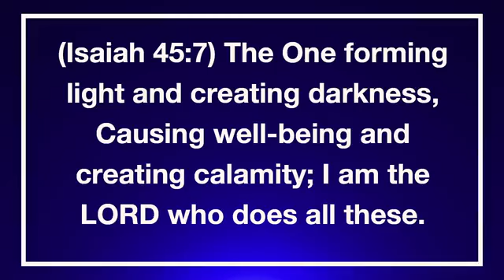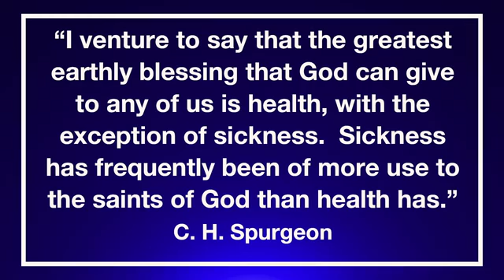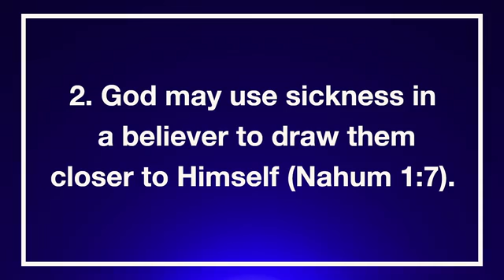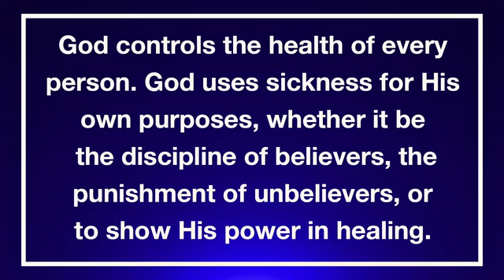Does God make people sick? big question simple answer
Source from Wretched radio